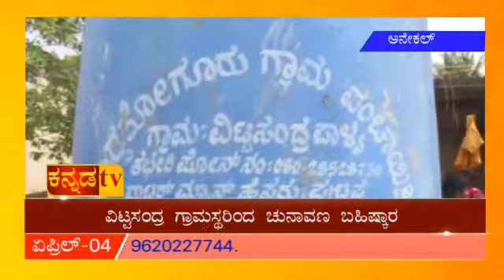ಮೂಲಭೂತ ಸೌಲಭ್ಯ ವಂಚಿತರಿಂದ ಚುನಾವಣಾ ಬಹಿಷ್ಕಾರ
ಕೈಯಲ್ಲಿ ಖಾಲಿ ಕೊಡ ಹಿಡಿದು ಜನಪ್ರತಿನಿಧಿಗಳ ವಿರುದ್ಧ ಆಕ್ರೋಶ
ವಿಟ್ಟಸಂದ್ರ ಗ್ರಾಮಸ್ಥರಿಂದ ಚುನಾವಣ ಬಹಿಷ್ಕಾರ